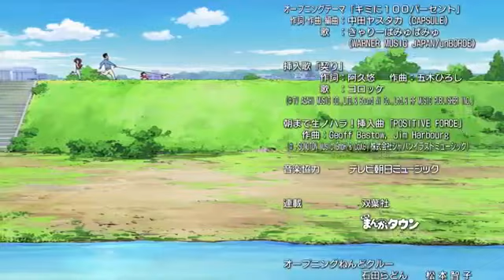Shin Chan Movie Robot Dad Song